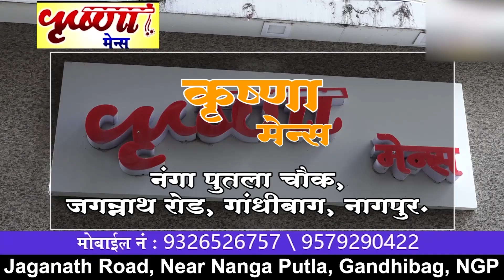नागपुर :- उत्तर नागपुर मे जलसंकट .मनपा कार्यालय मे राका का मटका फोड आंदोलन || 08 JUNE 2024